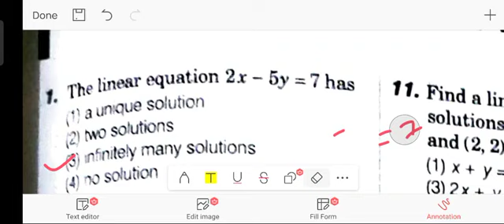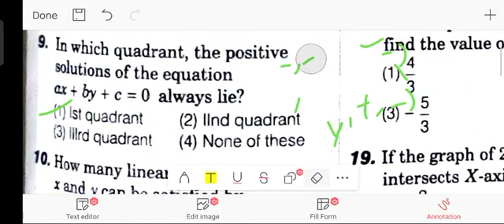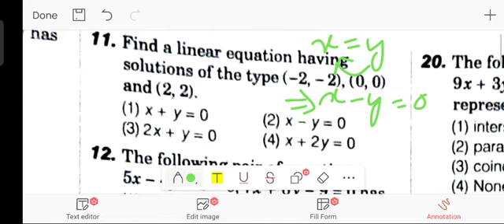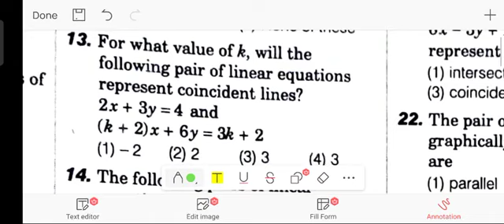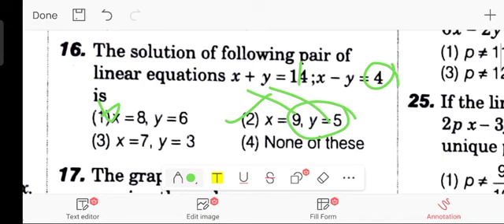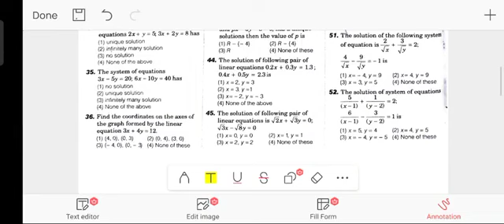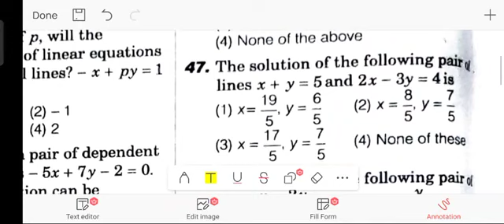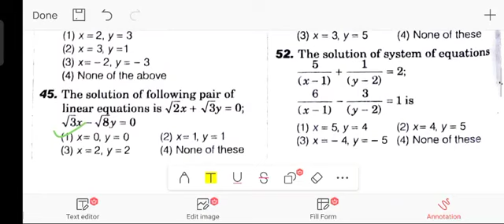👍OAVS / CHT / OSSTET -2022 || MATHEMATICS CLASS -1 || IMPORTANT QUESTION DISCUSSION BY RAKESH SIR